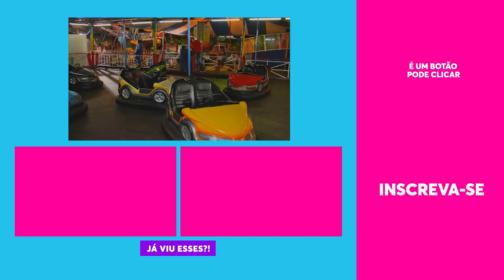Time Tiurri e Pudorico FOGEM para O PARQUE | Xilindró | Humor Multishow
Time Tiurri e Pudorico conseguem escapar do xilindró e visitam o parque de diversões! Xuxeta vai tirar satisfações com a diretoria da prisão.

🎥 ASSISTA TAMBÉM 🎥